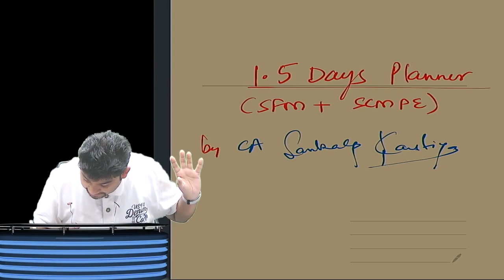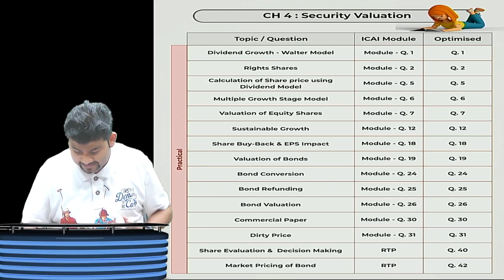CA Final SFM | SCMPE | 1.5 DAYS PLANNER AND IMPORTANT QUESTIONS LIST | CA SANKALP KANSTIYA